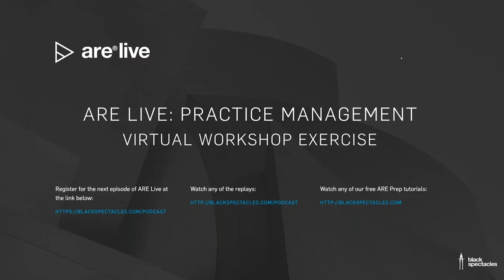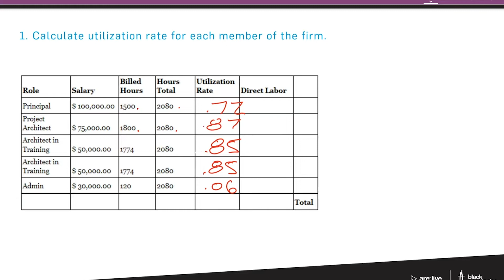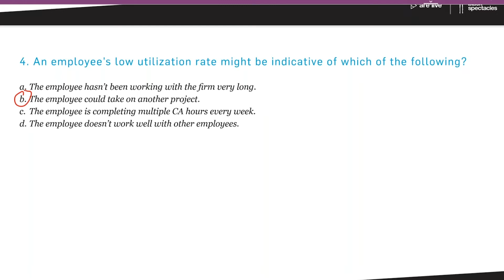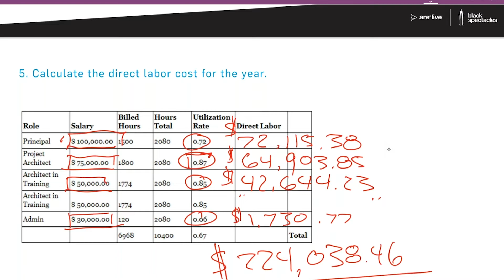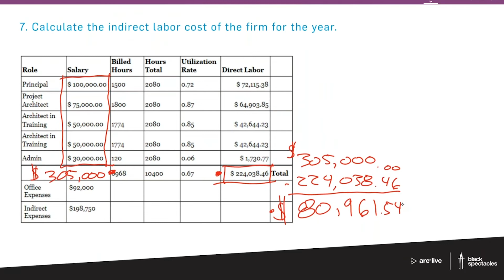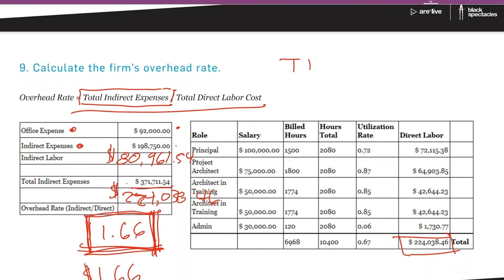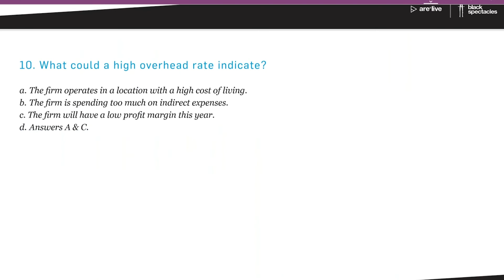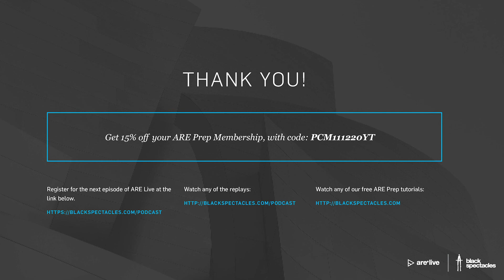ARE Live: Practice Management Virtual Workshop Exercise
Find out why our weekly Virtual Workshops are getting a 9/10 rating! We'll feature one of our in-depth, group exercises from our PcM Virtual Workshop led by Coach Paul during ARE Live so you can experience what they're about, and get some bonus studying in (fist pump).